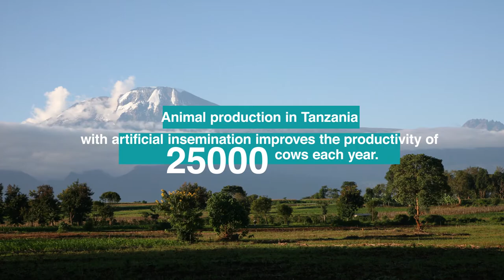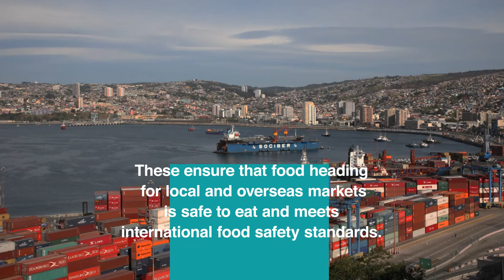World Food Day 2016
By applying nuclear and isotopic techniques, countries can boost food production, improve income and cope better with the consequences of climate change.

Producer: Svetlomir Slavchev